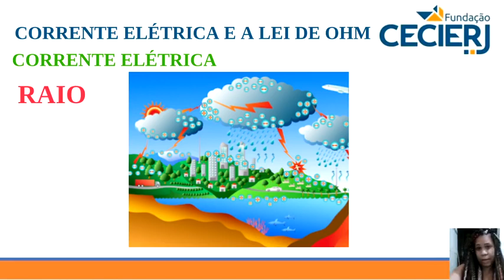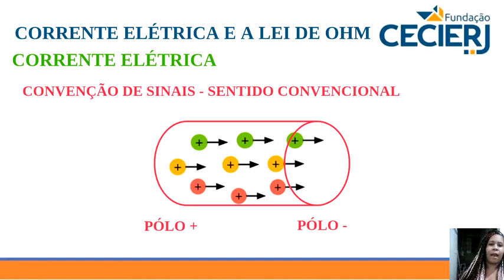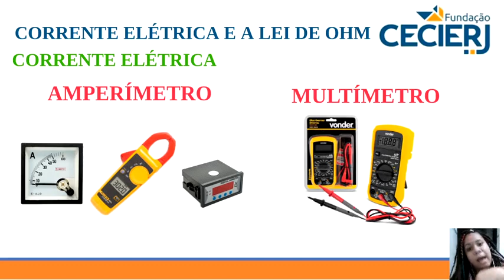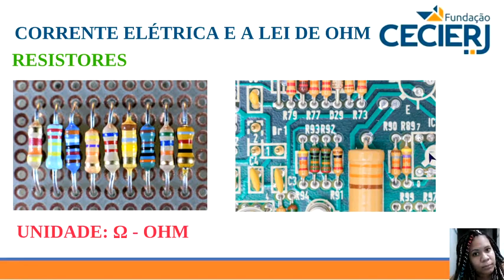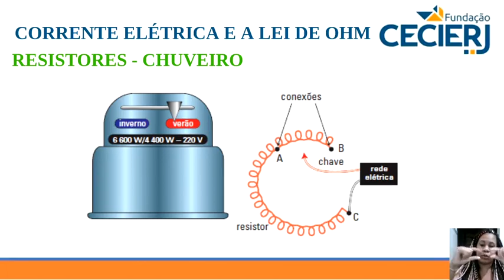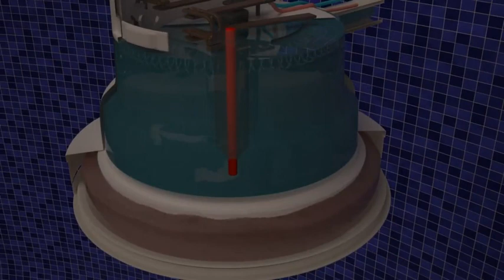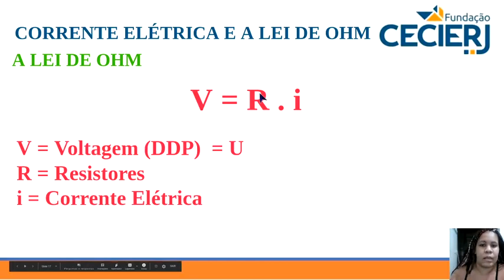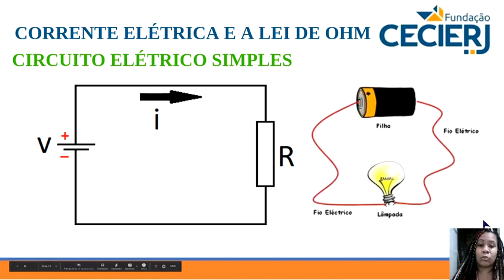Física - Semana 21: Corrente elétrica e a lei de Ohm